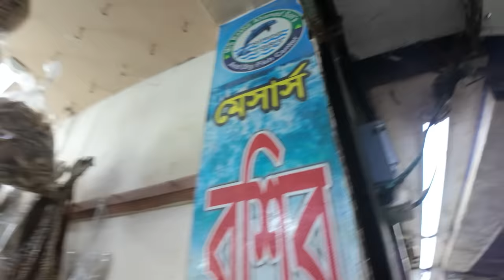ลุย“ตลาดปลาแห้ง” ใหญ่สุดในบังกลาเทศ !! | BANGLADESH EP.21